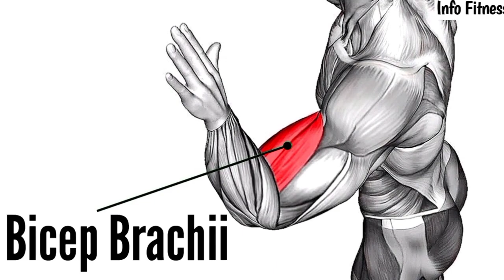6 Huge Biceps Workout At Gym---Build Massive Biceps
6 Huge Biceps Workout At Gym---Build Massive Biceps